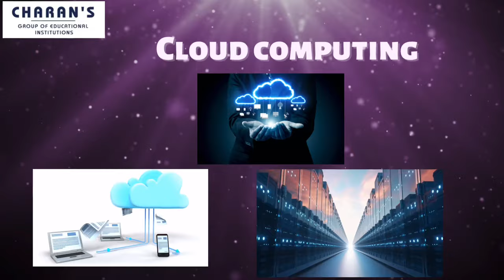BCA COURSE CHARANS DEGREE COLLEGE - Ulsoor , Bangalore